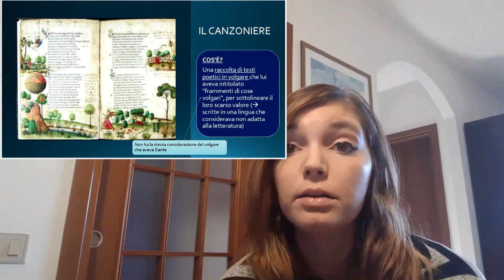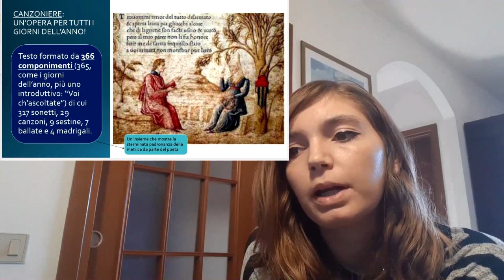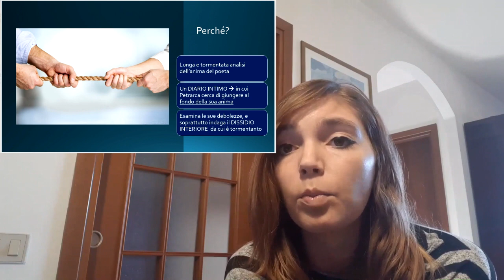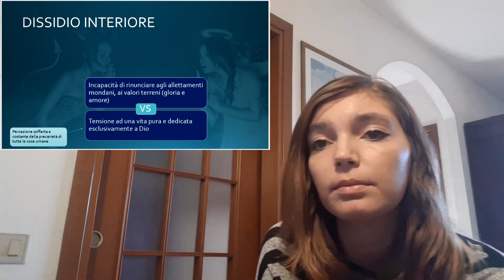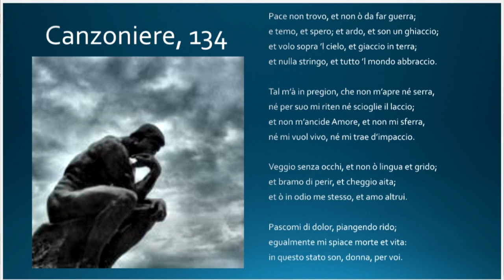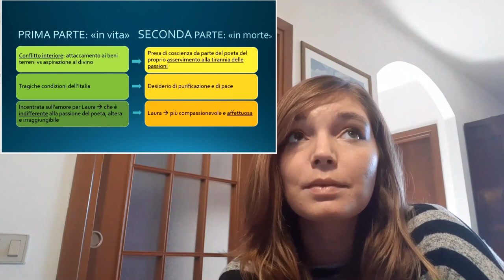Il Canzoniere di Petrarca - 3P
3p, italiano: il Canzoniere di Petrarca (introduzione generale)